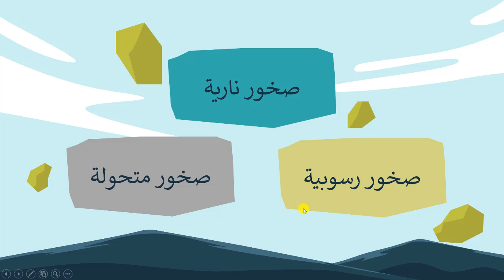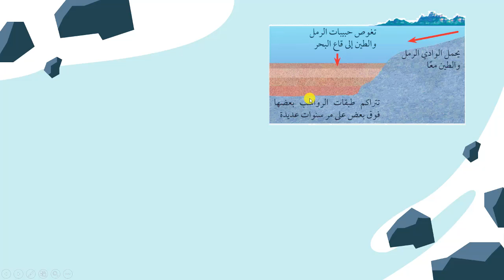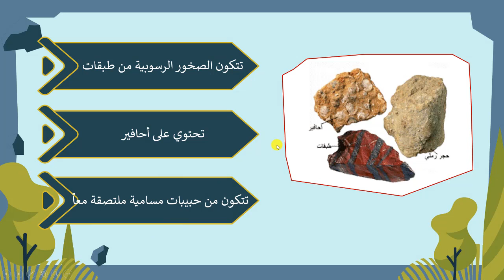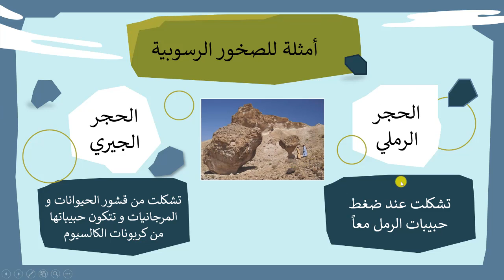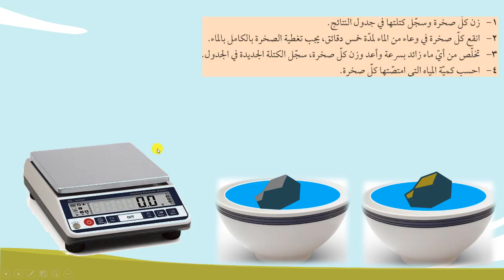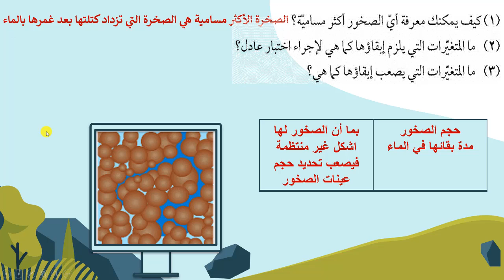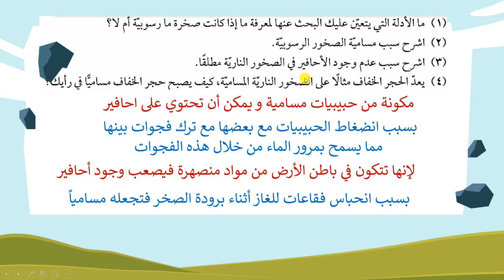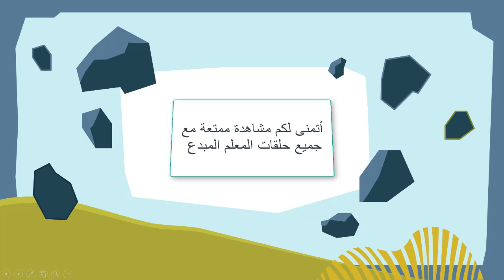الصخور الرسوبية|علوم الصف السابع|قناة المعلم المبدع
طريقة تكون الصخور الرسوبية